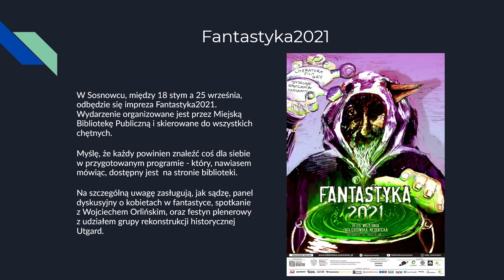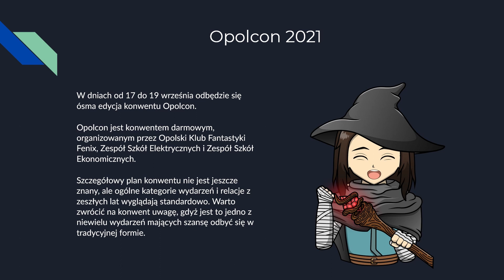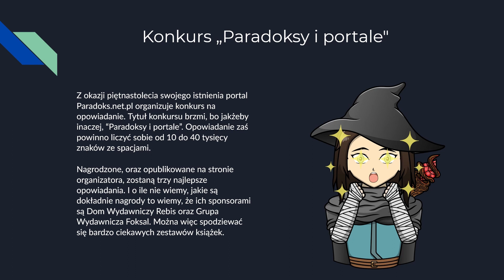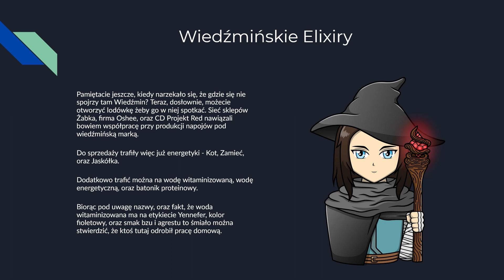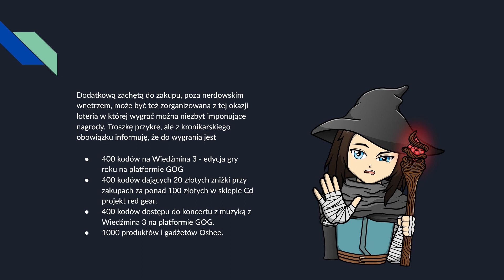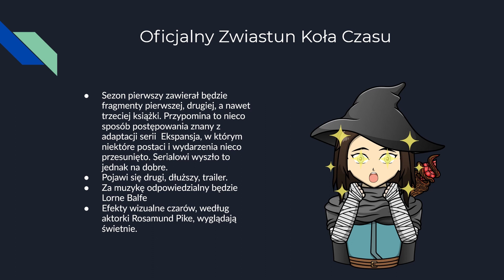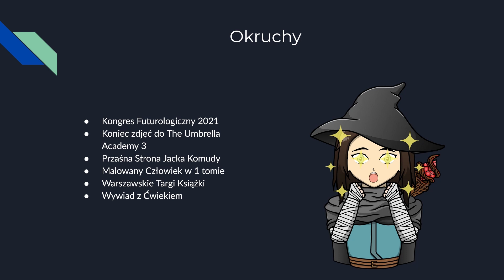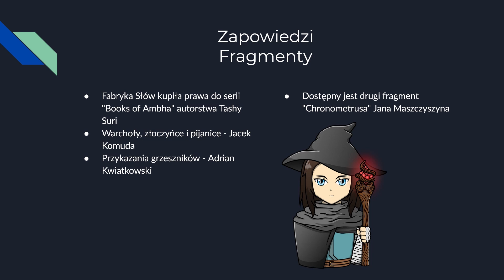[035] Fantastyczne Wiadomości - 05.09.2021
Dzień dobry.

Pilot do kolejnego serialu na podstawie komiksów Neila Gaimana

Okruchy:
Kongres Futurologiczny2021

Zapowiedzi i Fragment

00:00 Intro

00:17 Fantastyka2021
01:00 Opolcon
01:31 Konkurs Paradoksu
02:20 Martwi Chłopcy Detektywi
03:04 Energetyczne Eliksry
05:01 Trailer Koła Czasu
05:58 Okruchy
06:00 Kongres Futurologiczny 2021
06:18 Umbrella Academy 3
06:31 Przaśna strona Jacka Komudy
06:48 Malowany Człowiek w jednym tomie. Ale nie cieszcie się...
07:10 Warszawskie Targi Książki
07:25 Wywiad z Ćwiekiem
07:38 Zapowiedzi i fragment
08:19 Outro